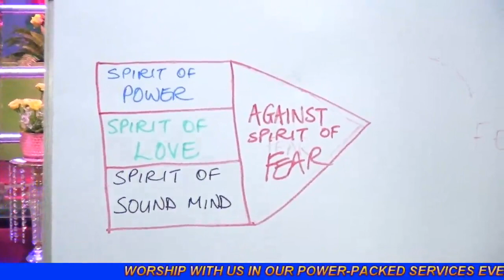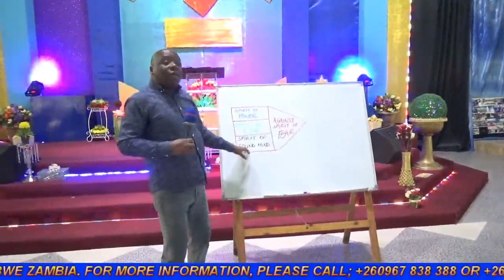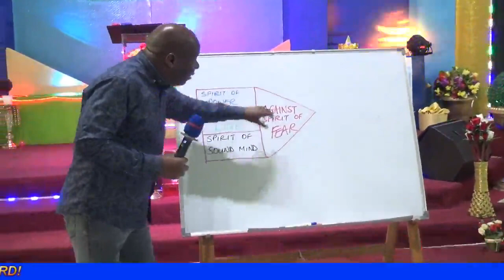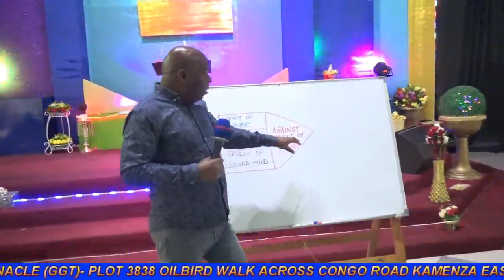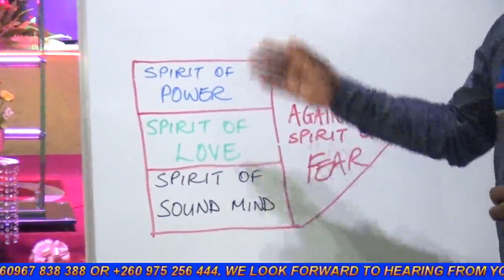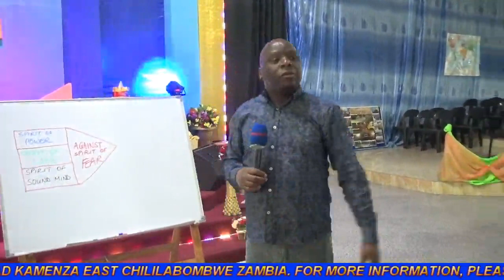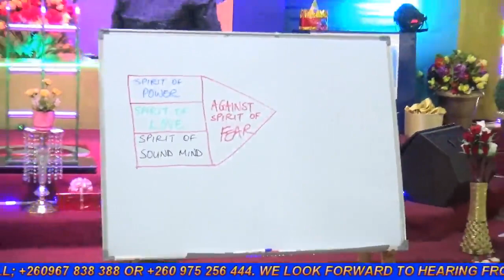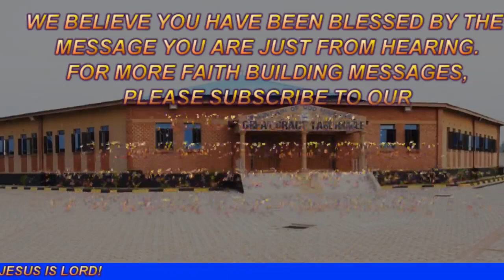BOMBARDING THE SPIRIT OF FEAR___Pastor Kamanga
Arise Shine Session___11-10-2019